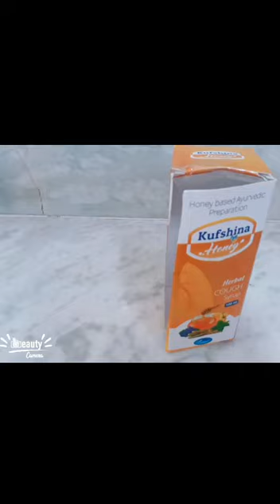How to make doll mini things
Doll mini refrigerator
And mini bag
& mini pan

And please like 👍🏻👍🏻👍🏻share and subscribenow my video